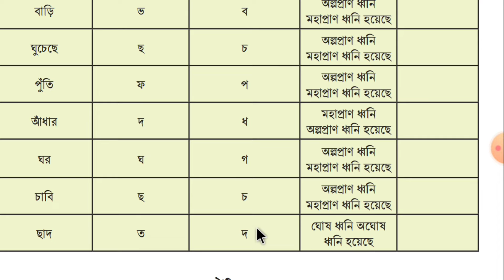সপ্তম শ্রেণীর বাংলা বই এর ১৯ পৃষ্ঠার 'উচ্চারণ ঠিক করি' উত্তর।।।‌ নতুন সিলেবাসের আলোকে ২০২৩